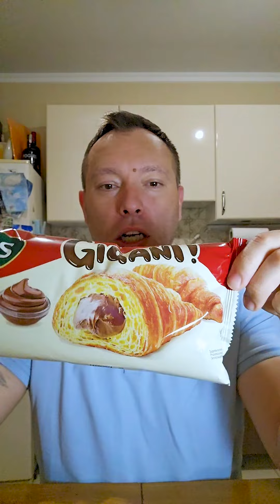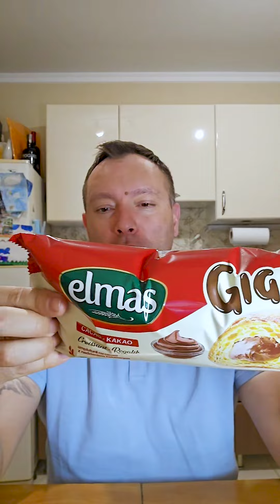ВКУСЫ и СОБЫТИЯ: Прямой эфир 11 | Гигантский круассан | Draft | Религия | Футбол | Рыбалка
ВКУСЫ и СОБЫТИЯ: Прямой эфир последние новости и вкусняшки